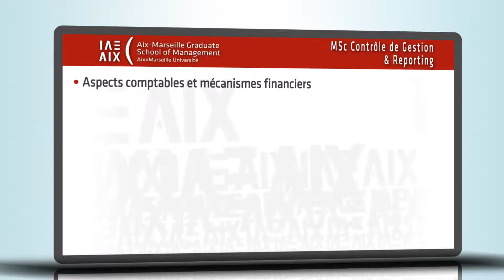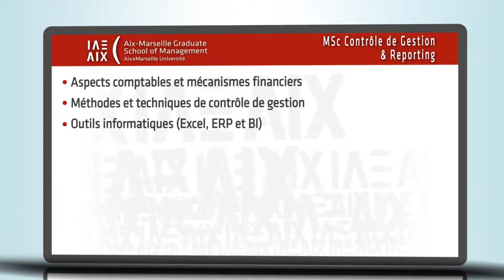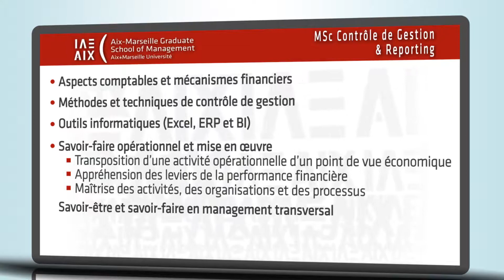MSc Contrôle de Gestion - Jocelyn Husser